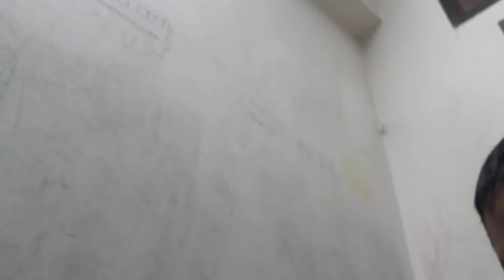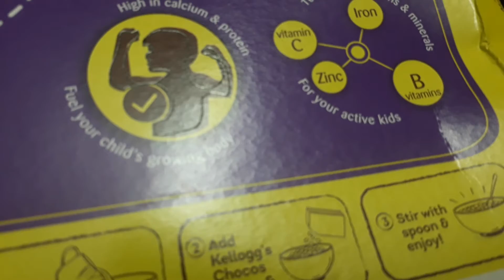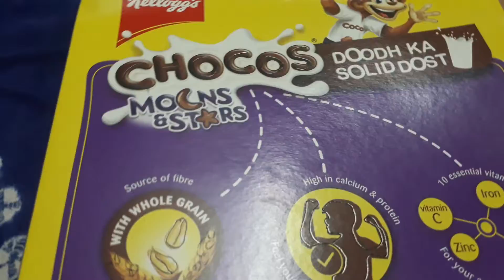haha haha haha haha haha haha haha haha haha haha haha haha haha haha haha haha haha haha hahahahaha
yo gamer